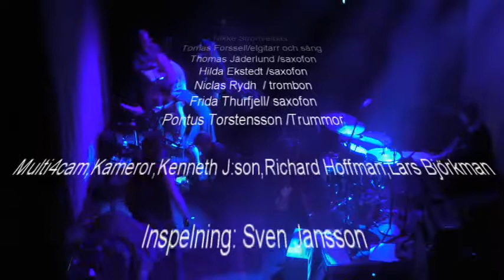Ingeting sker mekaniskt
Nynningen på Pustervik,Göteborg 12 December 2019

Bengan Blomgren/ elgitarr
Nikke Ström/elbas
Tomas Forssell/elgitarr och sång
Thomas Jäderlund /saxofon
Hilda Ekstedt /saxofon
Niclas Rydh  / trombon
Frida Thurfjell/ saxofon
Pontus Torstensson /Trummor

Multi4cam,Kameror,Kenneth J:son,Richard Hoffman,Lars Björkman

Inspelning: Sven Jansson

Ljudmix: Tomas Forssell

Redigering: Kenneth J:son